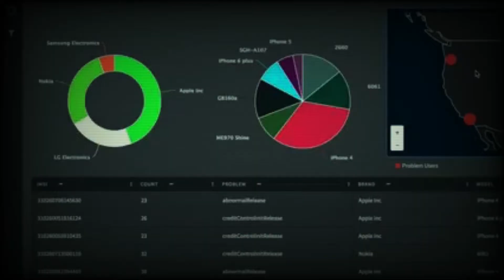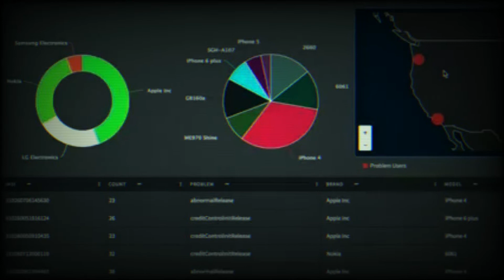Survival of Ashley Reeves | Ashley Reeves story lifetime | Ashley Reeves survivor today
17-year-old Ashley Reeves was a high school junior who was residing in Millstadt, a village in Illinois, with her parents and younger sister Casey. She was doing well in school, had many friends and even a boyfriend named Jeremy, who was adored by her parents.
Ashley was eagerly awaiting graduation. Little did she know that just a year before she was set to walk across the stage, Ashley would experience the unbelievable and live to tell her story.
The Ashley Reeves Story is based on the extraordinary true story of a common teenage girl who had to battle for her life three times; first in the woods, then in the hospital, and finally in court.
Ashley Reeves story lifetime | Ashley Reeves survivor today
Kindle (10th Gen), 6" Display with Built-in Light,WiFi (Black)
Mindhunter: Inside the FBI Elite Serial Crime Unit (Now A Netflix Series) by John Douglas
(Kindle Edition)
Killers of the Flower Moon: Oil, Money, Murder and the Birth of the FBI: by David Grann (Author)
(Kindle Edition)
The Silent Patient: by Alex Michaelides (Author)
I'll Be Gone in the Dark: The #1 New York Times Bestseller by Michelle McNamara (Author)
(Kindle Edition)
Unsolved Murders (True Crime Uncovered): By Amber Hunt (Author)
Chapters:
0:00 - Introduction
1:18 - 2:29 - Who is Ashley Reeves?
2:30 - 4:10 - What Happened to Ashley Reeves?
4:11 - 6:29 - The Teacher
6:30 - 9:07 - Toxic relation
9:08 - 10:49 - Truth reveals
10:50 - 12:57 - Miracles happen

*Graphical images shown in this video are for illustration purpose only*